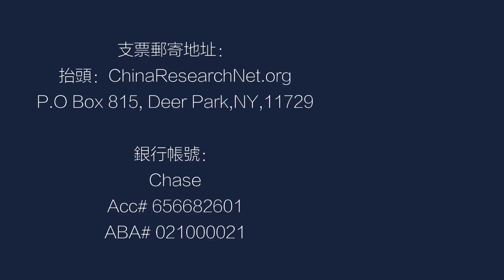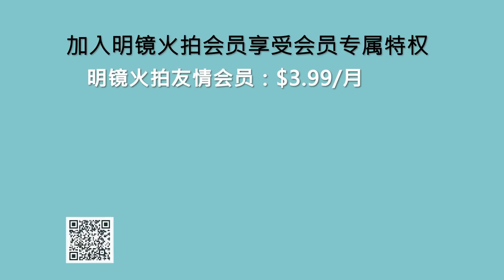习近平搞不定政治服从，核心机构明定２０个不准 |中国研究院（吴强 鲁难 张洵 陈小平20200609 第180期）